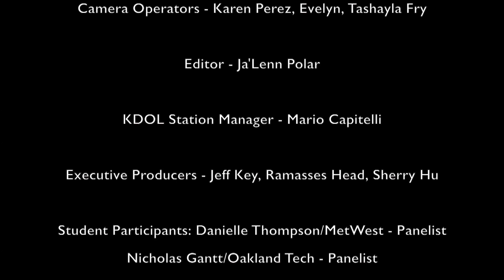Youth Focus Oakland's Future With Mayor Libby Schaaf